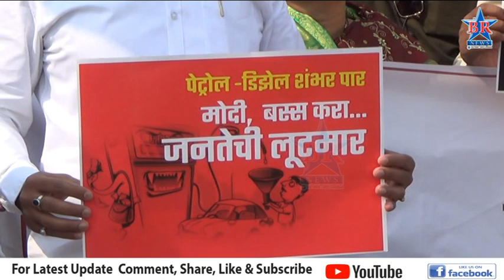वाढत्या महागाई विरोधात विजापूर रोड येथे काँग्रेसच्यावतीन महागाई मुक्त भारत आंदोलन